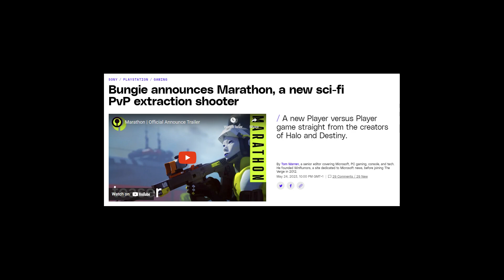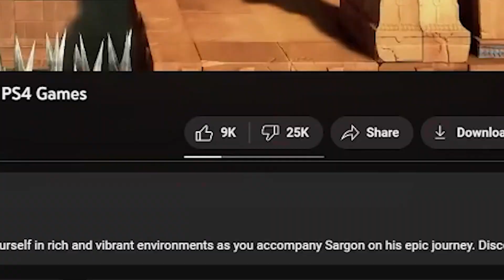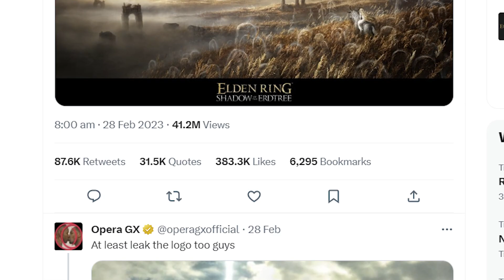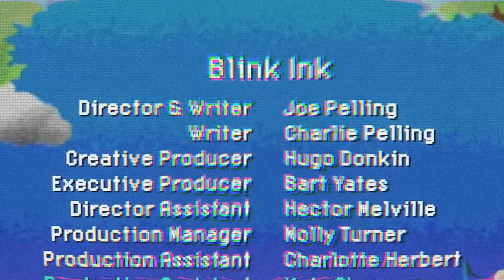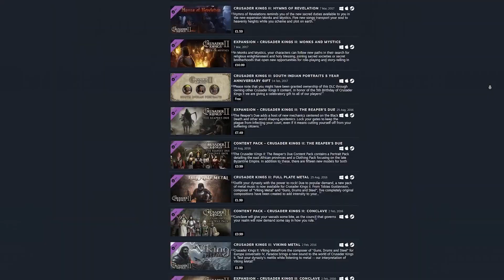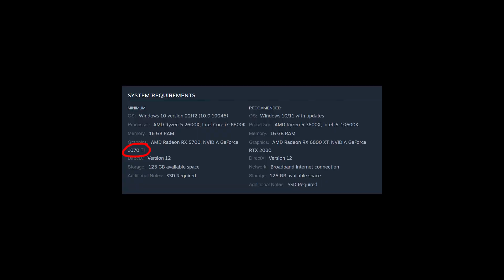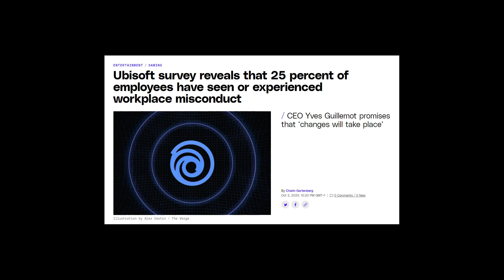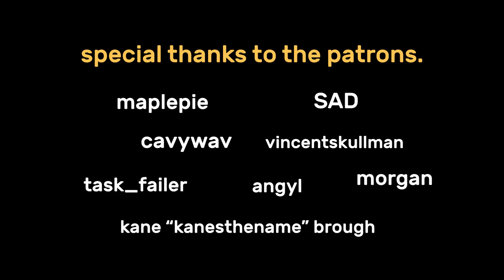A "Review" of "E3" 2023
Geoff Keighley is a higher being. He won't stop until he gets to announce half life 3, five minutes after plugging Uber Eats.

Epilepsy Warning for the Devolver section.

0:00 - Intro.
0:29 - Playstation.
5:25 - Summer Games Fest.
8:14 - Day of the Devs.
9:28 - Devolver.
11:34 - Xbox.
17:37 - Ubisoft.
18:06 - Everything Else.
18:35 - In Conclusion.

Music from Earthbound, Jak and Daxter, Spider-Man 3, FFVII, PaRappa the Rapper, Psychonauts 2, Bubsy, Persona 5, Cyberpunk 2077, SimCity, Starfield, Portal 2, Kirby's Adventure, and Animal Crossing: City Folk.

"E3" 2023, also referred to as "not-e3 2023" or, begrudgingly, "summer games fest 2023" is this years industry trade show for video games. This is a Review / Reaction to that selection of conferences from Playstation, Xbox, Ubisoft, and more! If that selection of words didn't put you to sleep then maybe you'll get something out of this video. Or not. Here's some more keywords: Misery. Fortnite Chapter 4 Season 3 WILDS. Geoff Keighley. Love that guy.